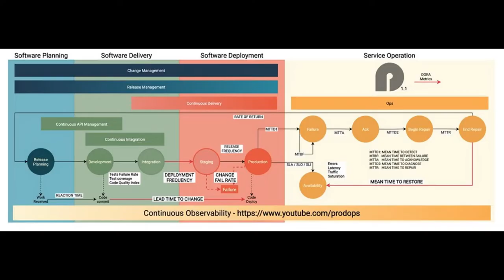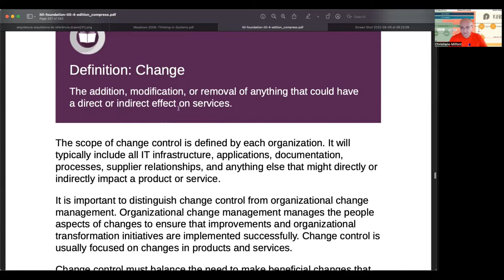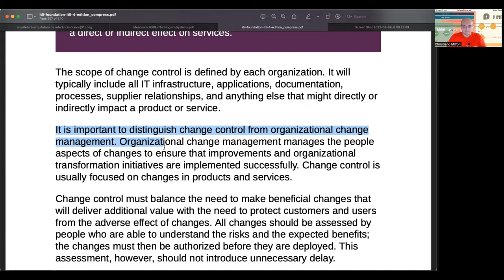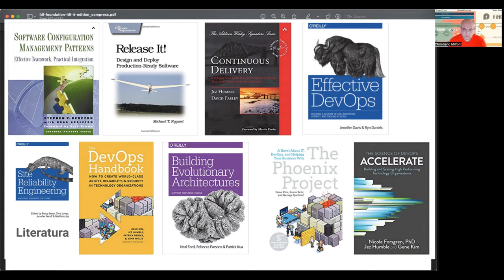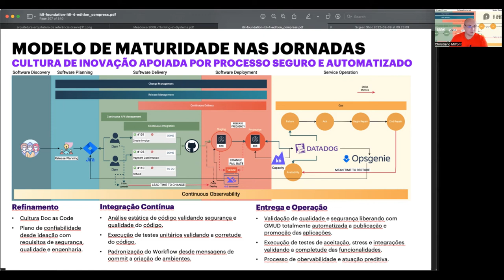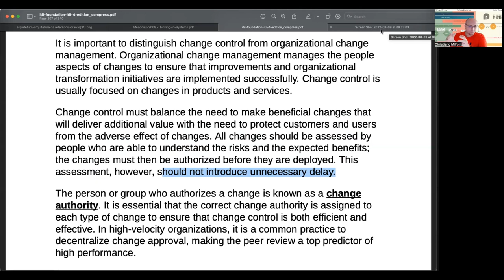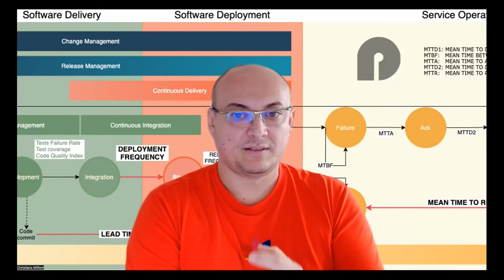Comitê de aprovação não é aderente ao ITIL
Vídeo curto sobre como interpretar o texto do ITIL V4 em relação as práticas de Continuous Delivery e toda literatura atual.

Roteiro:
00:00 Intro: Se tem comitê de aprovação, não tem inovação!
00:10 Vinheta
00:30 Thread no twitter sobre GMUD
01:02 ITIL V4
01:17 Definição de mucanças
02:18 Distinguir o controle de mudanças do gerenciamento de mudanças
03:17 Ponto mais importante, controlar o ato da mudança, sem introduzir prejuízo ao seu Leadtime
03:31 Vídeo: Precisamos de 4 métricas apenas
04:20 Literatura sobre DevOps, SRE e automatização de todas as jornadas
04:44 Jornadas automatizadas
07:00 GMUD introduzindo delay desnecessário
07:21 Vídeo: ProdOps Engineering em Javascript/Typescript